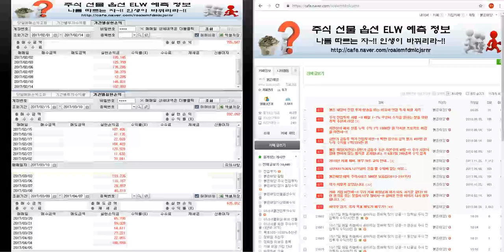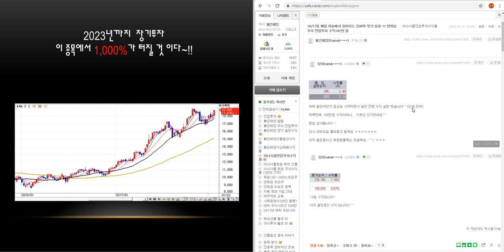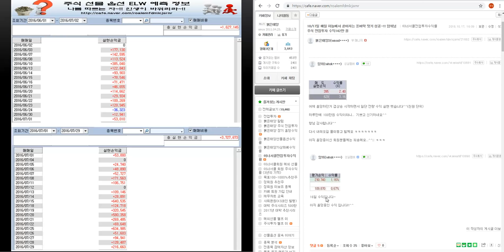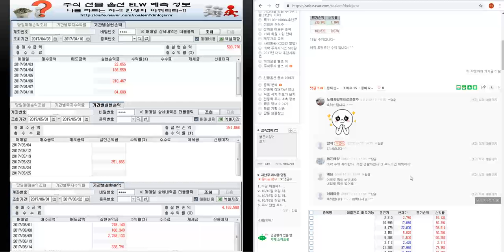10/17일 매일 하늘에서 쏟아지는 돈벼락 맞기 성공~!! 암쥐님 주식 전업투자 수익142만 원